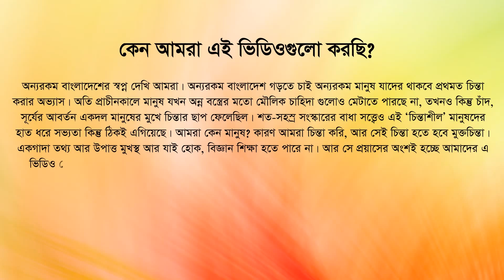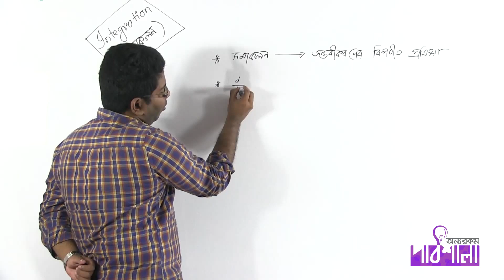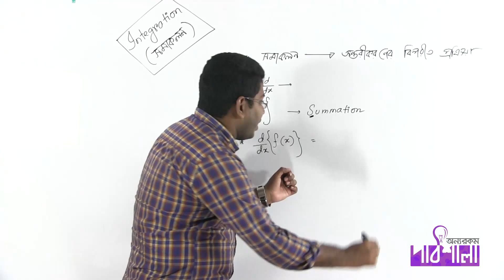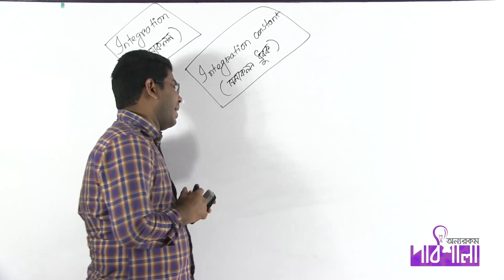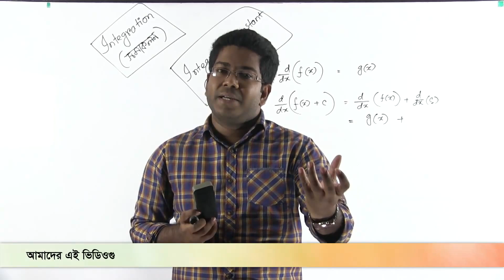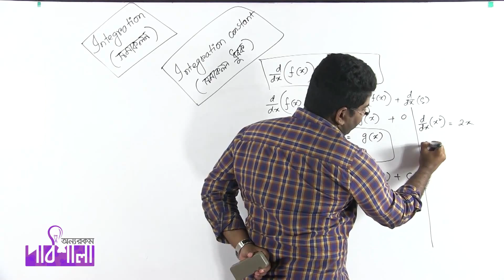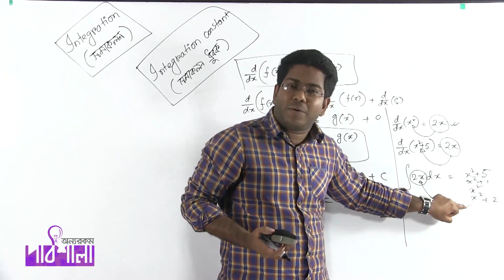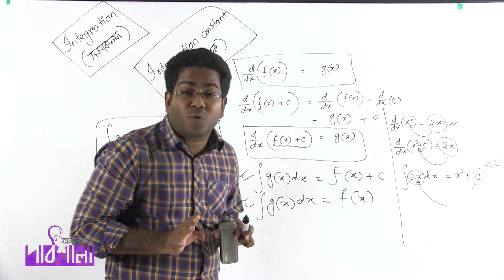01. General Discussion of Integration | সমাকলনের সাধারণ আলোচনা | OnnoRokom Pathshala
Video Title: OnnoRokom Pathshala_Math
Lecture: Integration Lecture-01
Subject: Math
Topic: General Discussion of Integration
Class: HSC 1st Year
Lectured by: Ashikuzzaman Rasel